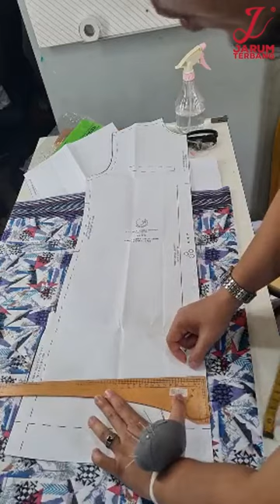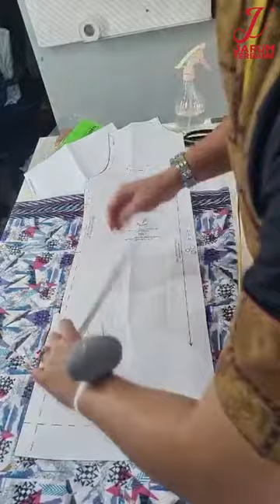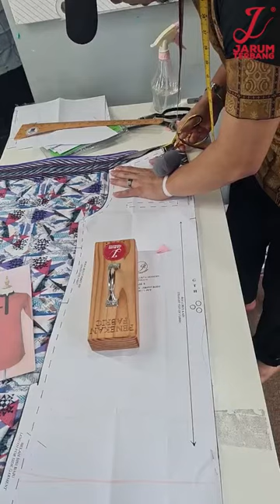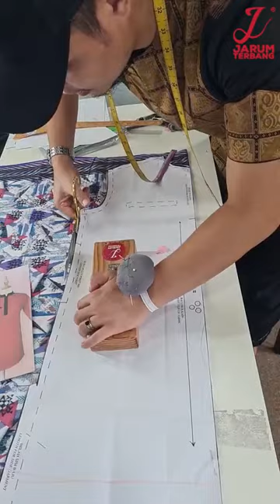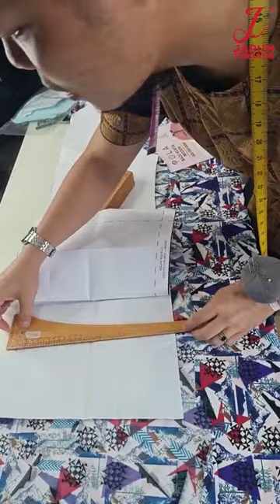CARA MUDAH JAHIT KOLAR MANDARIN 1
"Cikgu 😭macam mana nak jahit tetulang kolar MANDARIN ni "
Ada beza ke tetulang Kolar Mandarin dgn Cekak Musang 😅

Bila baru belajar mesti kita nervous sbb nampak benda yg berbeza dari biasa 🤭
Jom cikgu share Cara Lebih Mudah Jahit Tetulang Kolar Mandarin ni 🥰👇

Oh ya, Cikgu Potong kain guna pola baju kurta Jarum Terbang punya je !